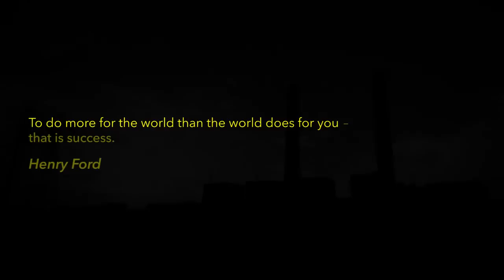Fulfillment at Work | Sesil Pir | Simon Sinek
This is a short, inspiring video, encouraging organizations, business and human resources professionals, and executive leaders to put people first. The future of work depends on it! We thank Simon Sinek for being the inspirational voice, electrik.co for their production, and Simon Marshall for making the connection.

Whirling Chief is an online collaboration platform, driven by a shared belief that traditional ways of working are long gone.

We desire to explore new and revolutionary business and human resources practices in their richness and depth as they may best fit into our 21st century, complex, and dynamic lives.

We want to bring meaning, wisdom, and humanity into workplaces and workplace practices, so more of us around the globe can live up to and realize our full potential.

If you want to join our purpose in shaping how people think about and use the concepts of ‘work’ and ‘workplace’ in new and healthier ways, please subscribe to one of our channels.

Note: All content rights reserved and trademarked to Whirling Chief.